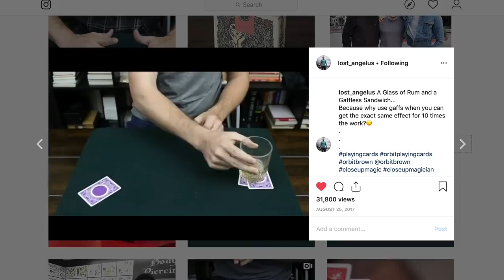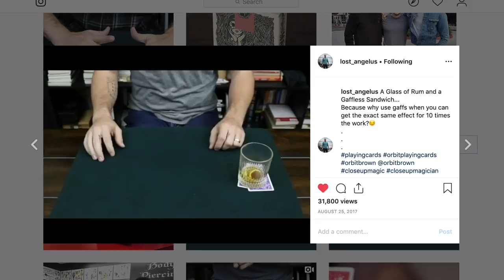The Pro Sessions by Jeremy Griffith aka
Beginners beware, the Pro Sessions are not for the faint of heart.

After introducing his methods in his debut project ‘Instagram Sessions’, Jeremy is back to tip the secrets of the small screen.

The Pro Sessions assumes a level of knowledge. You’ll be dragged kicking and screaming all the way from intermediate to PRO.

YOU WILL LEARN:

- Learn Jeremy’s favorite crimp... and how to do it.
- How to lay a double on the table, convincingly.
- How to Palm at the table in the most natural way.

THEN IT STARTS TO GET HARDER …

-Peacocking - Jeremy’s innovative way to show 4 of a kind (or a single selection) during an in the hands riffle shuffle.
-Change 1 card into 4 of a kind, then collapse those 4 to become the original single card.
-A 4 ace production from a ribbon spread that is both elegant and baffling.

THIS IS WHERE YOUR KNUCKLES START TO SWEAT…

-Jeremy’s take on the invisible palm, finishing with a startling appearance thanks to his ‘kickback ditch’.

- How to perform a  colour change with a single card second deal

AS WELL AS KNOWLEDGE THAT WOULD TAKE YEARS TO ACQUIRE ON YOUR OWN…

- How to pick a double up from the table without raising suspicion.
- Learn the meaning of ‘playing at the edges’ in card work.
- Get the goods on Jeremy’s spread pass. This bonus inclusion shows off Jeremy’’s personality whilst teaching you a utility that few magicians have ever been able to master before. That all changes TODAY.

So if you’re a glutton for punishment and your goal in magic is to know the hardest stuff out there, this is for YOU.

As you’ll learn from Jeremy in this project… Tension creates attention. So grab your favorite deck and get loose.

You’re about to see the methods behind one normal guy from California who became famous on social media for what he can do with a deck of cards.

Show your table some action…

Dive into the Pro Sessions NOW.

p.s. This title is included with your MagicStream.com Membership.

NOT A MEMBER?

You can buy this title for $34.95, or by becoming a member you can access Pro Sessions + over 200 other titles for just $99.95 for the entire year. That’s tens of thousands of dollars worth of magic. A new trick a day for 365 days.

It might just be the best 100 bucks you’ll spend in magic.